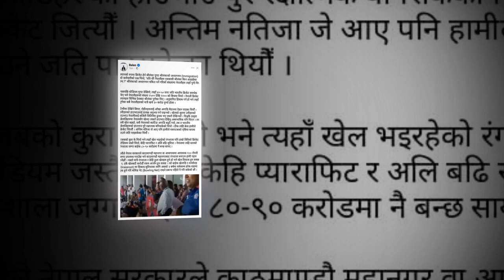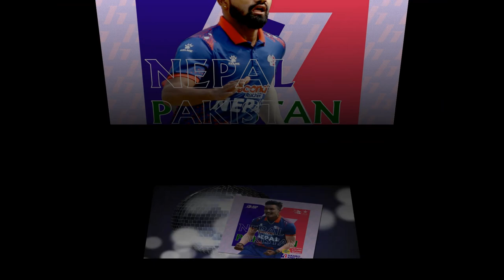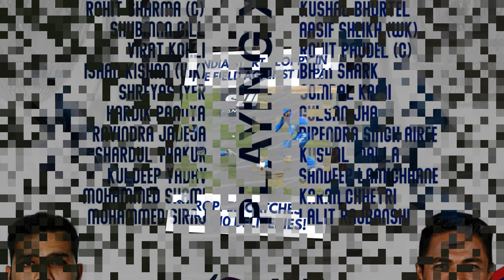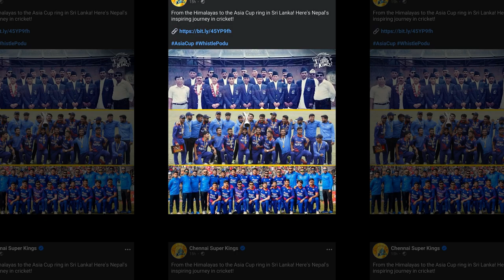नेपालमा स्टेडियम छैन भन्दा अन्ट्रराष्ट्रिय बेईजत|| सरकार मुखदर्शक|| Nepl Cricket News Today